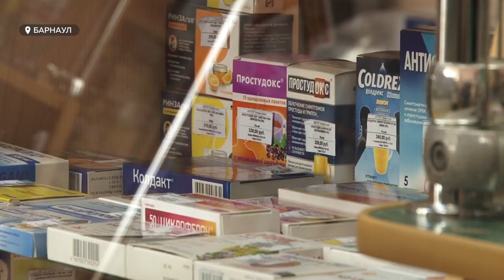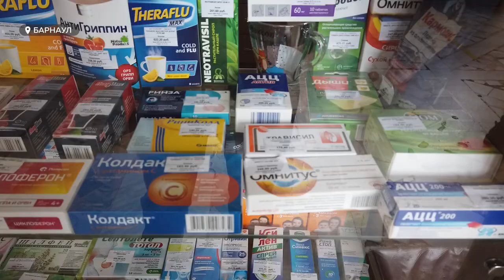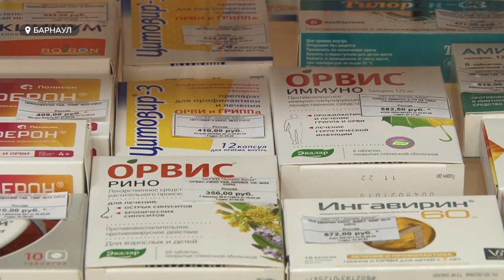Противовирусные препараты пропали из алтайских аптек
В Алтайском крае дефицит противовирусных препаратов. Спрос на них и цена, как и по всей России, выросли многократно. Какие лекарства самые востребованные, и когда они вновь появятся на полках аптек? - выясняла Ирина Корчагина.